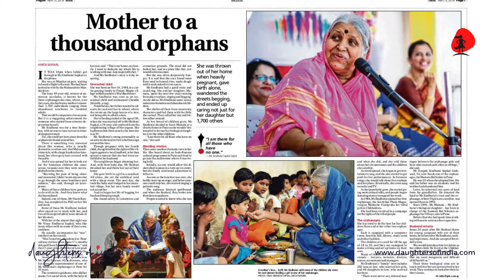Daughters of India: Season 3 Episode 2 - Sindhutai Sapkal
Sindhutai Sapkal - mother of a thousand orphans.

Dr.Sindhutai Sapkal is an Indian social worker and social activist known particularly for her work in raising orphaned children in India.

Sindhutai Sapkal has spent her whole life picking up the pieces of these broken hearts and putting them back together. Gain an insight into her remarkable story.

Narrated By: Ikshu Shinde for Daughters of India.

Real Girls Support Each Other